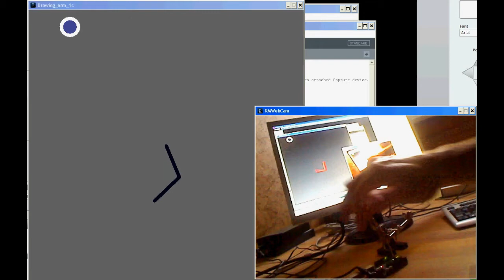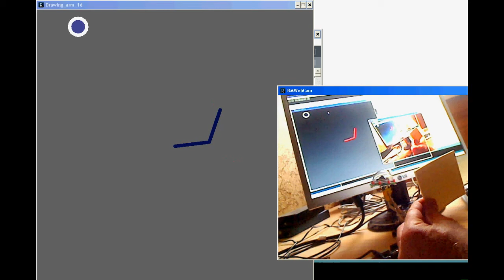3D - 360 Degree Multi-touchless Intelligent HID sensor - Rotating Arm demo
This is a demo of ROBOTmaker's 3D-360 degree intelligent HID sensor module and the interfacing to Arduino and Processing Sketches. It is a "touchless sensing" device.

The demo is a graphical demonstration of rotating two robot arms. First part of the demo rotates the arm according to the sensed direction. The second part of the demo is similar to the first but uses the distance measurement to proportionally change the rotation of the second arm.

The work is carried out as part of our Sensorium Project. All sketches are open source and can be reused and re-edited under The Creative Commons copyright licenses.

We invite everyone interested to join us creating interesting 3D Arduino, processing.org sketches.